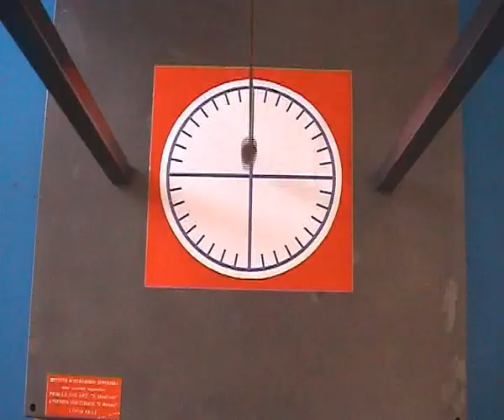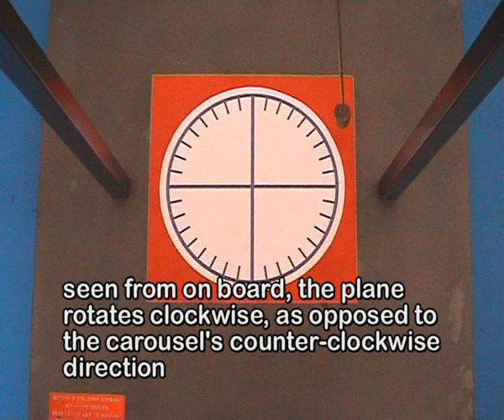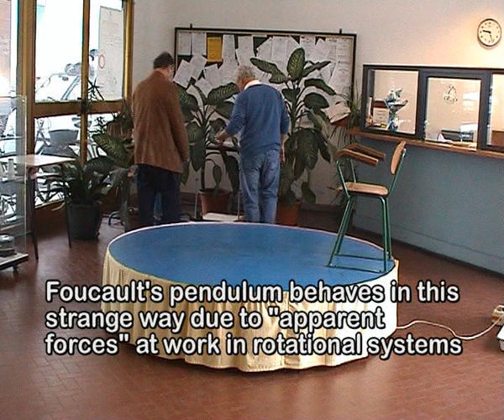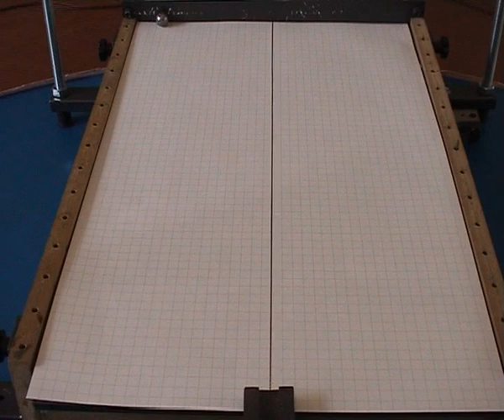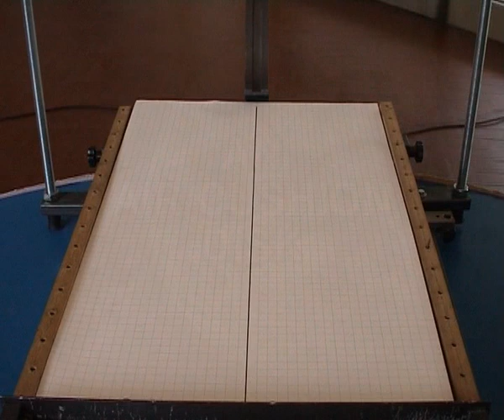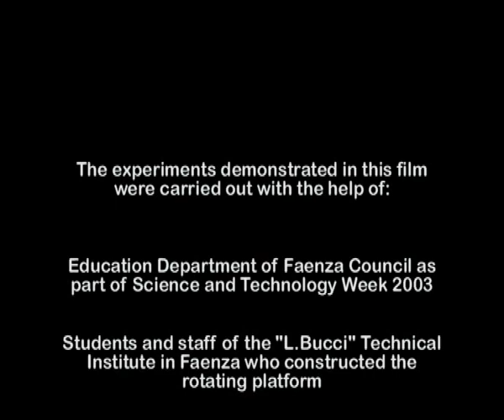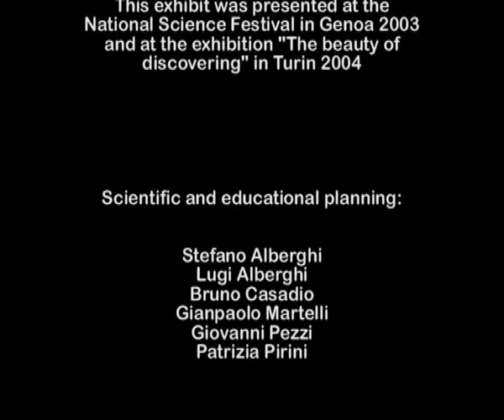A rotating world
Physics experiments on board of a rotating platform: Foucault's pendulum, Coriolis's fountain, motion of disks and balls